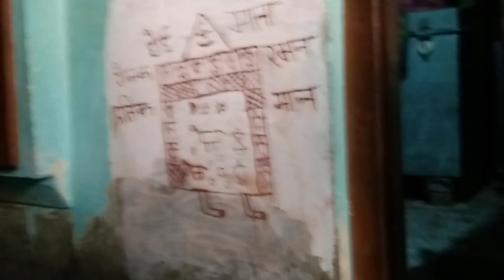अहोई माता कैसे बनाई जाती हैं हरियानवी अंदाज में देख लो। maan malik